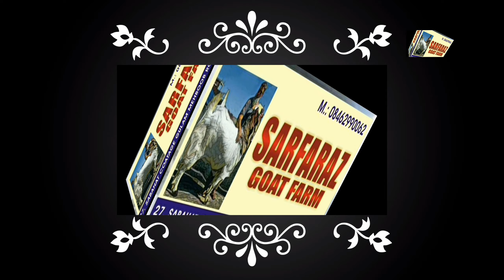Big Kota @Sarfarazgoatfarm Aggressive Garam Mental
Alhamdulillah
Sold Out To
Mumbai

All types of goats
Kids Adults  Malwa Kota Hansa Jamna pari JP Gujri
Sirohi Hyderabadi Usmanabadi  Punjabi Boer Patira Sojat
Karoli Bannoor Vilayati Menda Pink Goat Munda bakra Etc ..

‎@SARFARAZ GOAT FARM SABAHAT GOAT FARM
‎@FSA Entertainment
‎@Asim Shaikh
‎@Kota Bakra
‎@IRSHAD KOTA GOAT FARM
‎@Asif STD
‎@kota goat farm kota
‎@Kota Bakra
‎@malwa bakre baaz
‎@MALWA BAKRA
‎@chambel hansa goat farme chakanagar chakarnagar
‎@dakua goatfarm
‎@AGF GOAT FARM
‎@Goat Farm
‎@B R S D GOAT FARM PRIVATE LIMITED
‎@AZ GOAT FARM
‎@GOAT FARMING agro tech
‎@Goat Farm India
‎@MAINA BP GOAT FARM AJMER RJ
‎@Gavin Magnus | Goatfamla PH
‎@Explore Everything